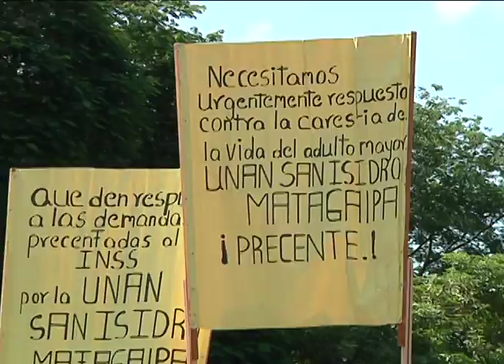Notivos: Unidad del adulto mayor cumple siete años 23/09/14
Hace siete años cinco personas de la tercera edad se dieron a la tarea de Conformar La Unidad Nacional del Adulto Mayor, para lograr que el gobierno sandinista les entregará una pensión reducida, a  quienes no lograron completar las 750 semanas al Seguro Social. Hoy la lucha de este movimiento es obtener una pensión reducida al salario mínimo vigente que sobre pasa los cinco mil córdobas.